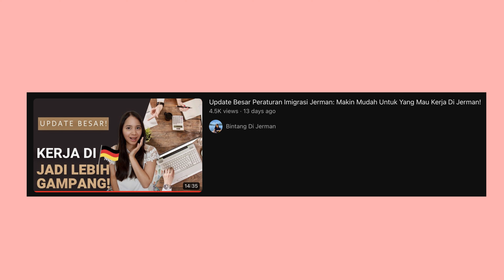Berangkat Ke Jerman Sekarang! Kenapa Sekarang Adalah Waktu Yang Tepat - Tips Hidup Di Jerman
Jerman adalah salah satu destinasi favorit banyak orang untuk pindah jangka panjang.. dan sekarang adalah waktu yang sangat bagus untuk melakukan ini. Di video ini, aku berbagi dengan kalian 5 alasan kenapa sekarang adalah waktu yang sangat tepat untuk pindah ke Jerman.

Kalau kalian mau tahu peralatan yang aku gunakan untuk channel aku: